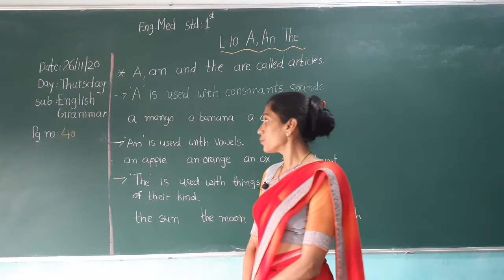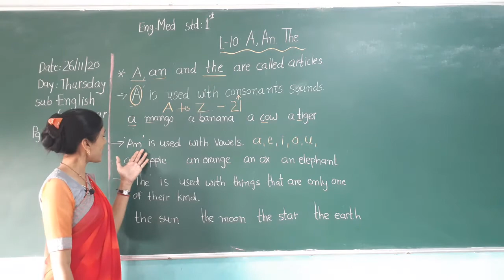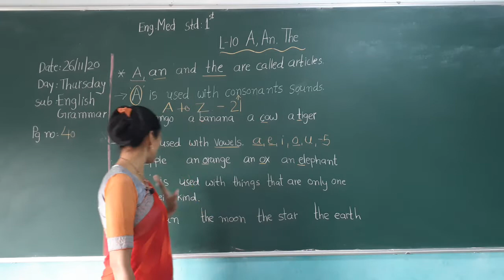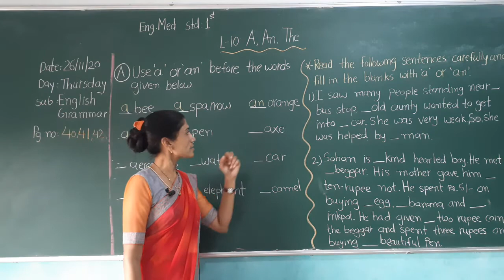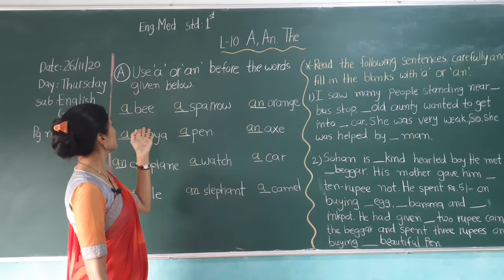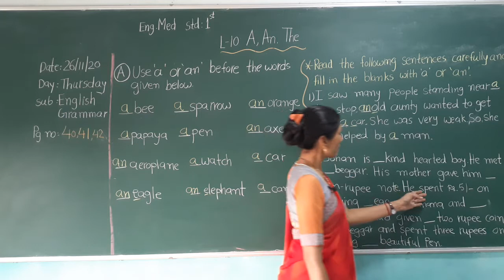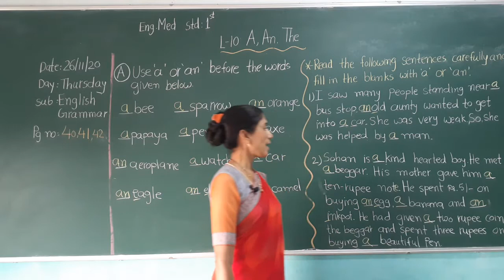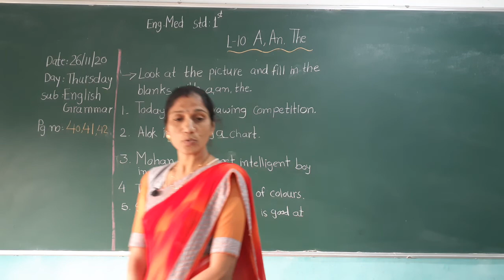STD 1 ENGLISH MEDIUM SUB ENGLISH GRAMMAR CHAP 10 A, An, THE